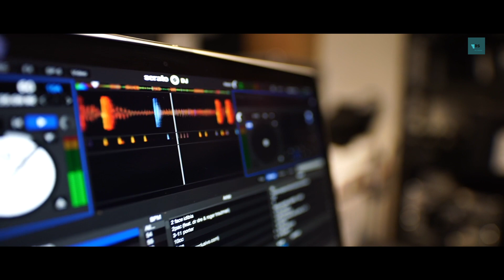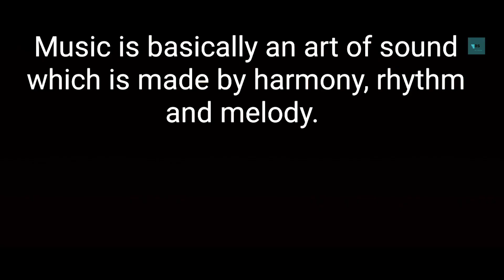What is music l संगीत क्या है l नाद क्या होता है l संगीत का क्या अर्थ है।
इस वीडियो में हम संगीत के अर्थ को जानेंगे और जानेंगे संगीत कैसे उत्पन्न होता है और संगीत की परिभाषा क्या है ।
संगीत एक महान कला है। इस कला से हम अपने सभी प्रकार के भावों को व्यक्त कर सकते हैं। परंतु संगीत को समझने और सीखने के लिए हमें आवाज को समझना बहुत जरूरी है। आवाज जिसे संगीत की भाषा में नाद भी कहा जाता है। हमारे चारों तरफ अनेक प्रकार की आवाजें है कुछ आवाज प्रकृति द्वारा उत्पन्न होती है वह कुछ आवाजें हम स्वयं उत्पन्न करते है अर्थात किसी घर्षण,आधात व फूंक द्वारा उत्पन्न की जाती है इन सभी आवाजों को  आहत नाद कहा जाता है  पंडित भातखंडे जी के अनुसार
गीत, वाद्य व नृत्य तीनों कलाओं का समावेश संगीत शब्द में होता है अर्थात गायन वादन व नृत्य तीनों के समावेश को संगीत कहा जाता है

Meaning of music-

Music is an art of sound which is made by Harmony, Rhythm and Melody.

What are 5 benefits of music?

Music exerts a powerful influence on human beings. It can boost memory, build task endurance, lighten your mood, reduce anxiety and depression, stave off fatigue, improve your response to pain, and help you work out more effectively.

What is the importance of music in human life?

Music is a way to escape of life, which gives us relief in pain and helps us to reduce the stress of the daily routine. If helps us to clam down, an even excites us in the moment of joy. Moreover, it enriches the mind and give us self confidences. Music has a powerful thearapeutic effect on the human psyche.

What is the value of music?

More generally, music has, or can have, various sorts of practical value. Notable among the practical values of music would be social value, entertainment value, therapeutic value, functioning-enhancement value, and self-affirmation value.